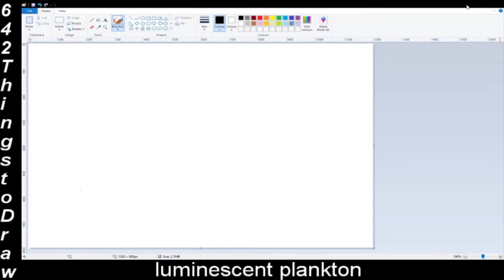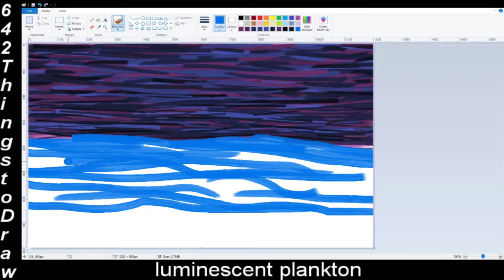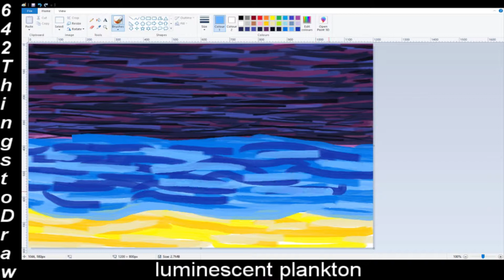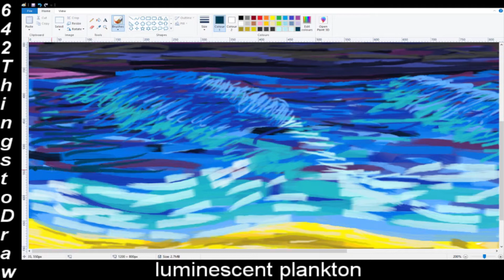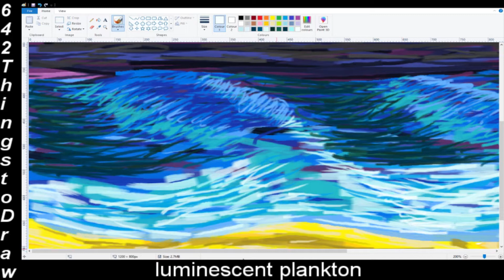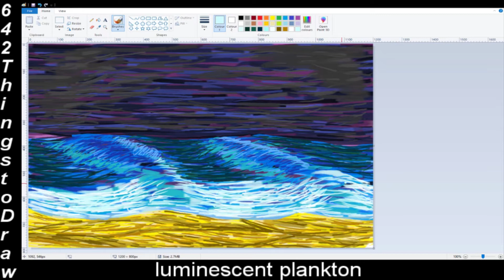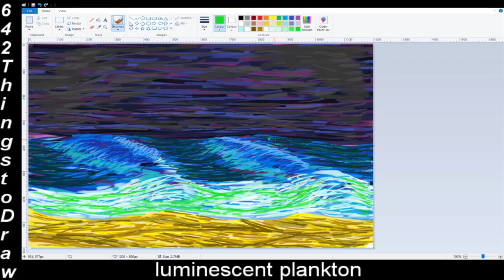642 things to draw Luminescent plankton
I really like how this turned out...

I got this book a few years back called 642 things to draw. I am not that good art but it I thought it would be neat to try. Enjoy the bad paint art. :)